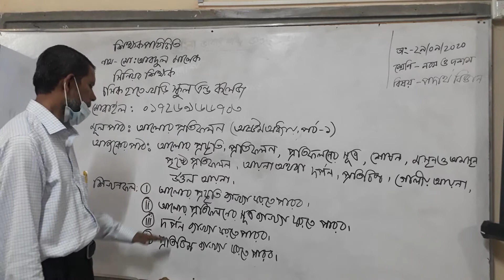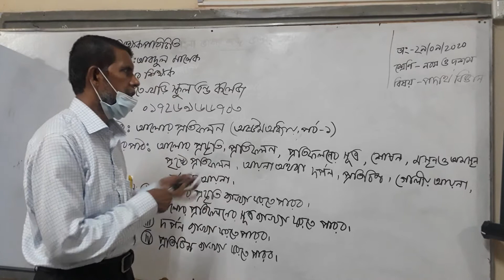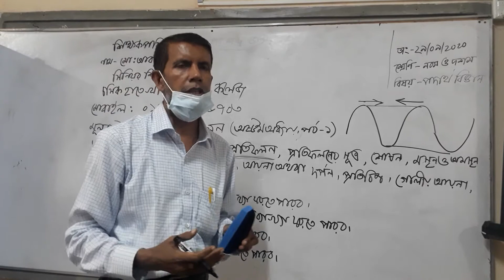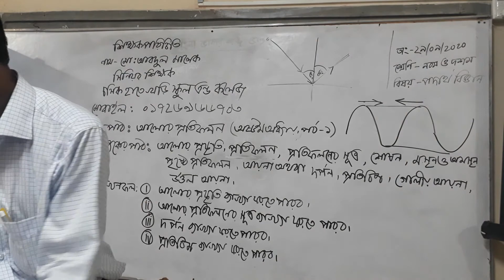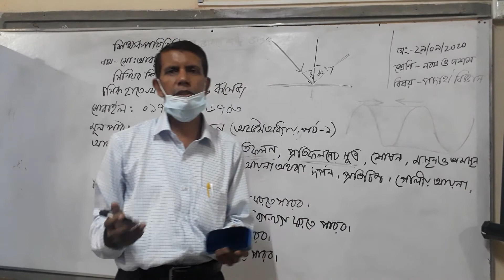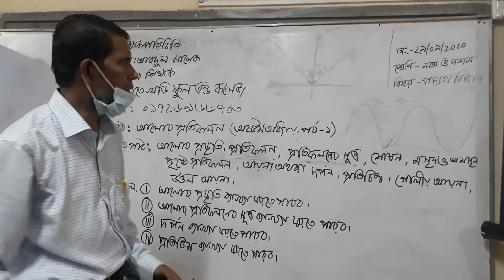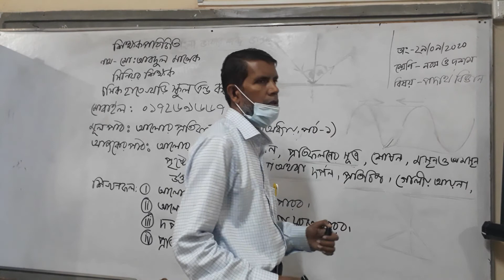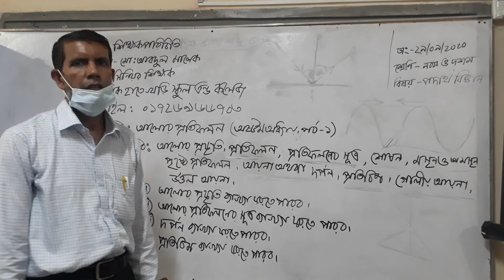পদার্থ বিজ্ঞান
নবম-দশম